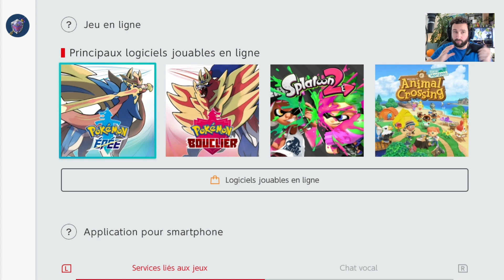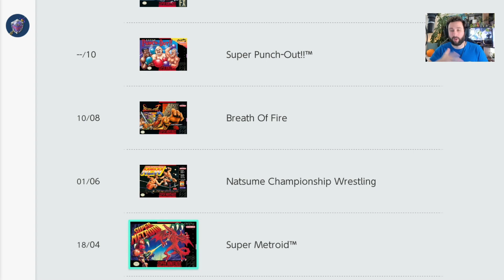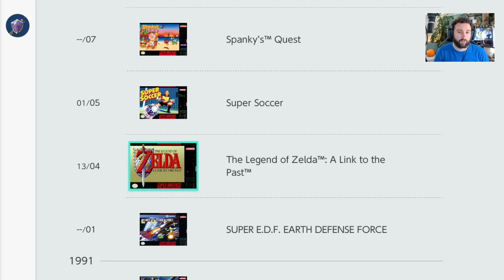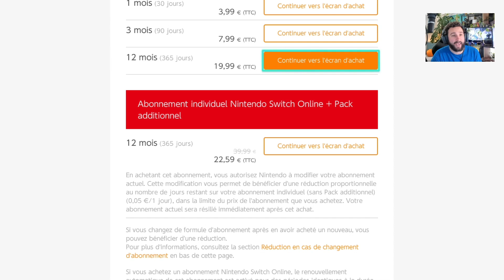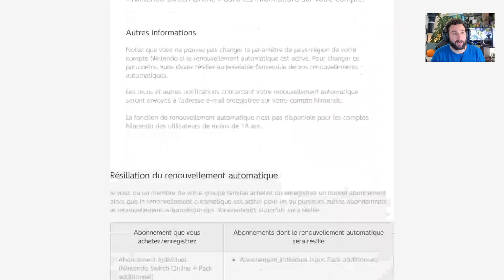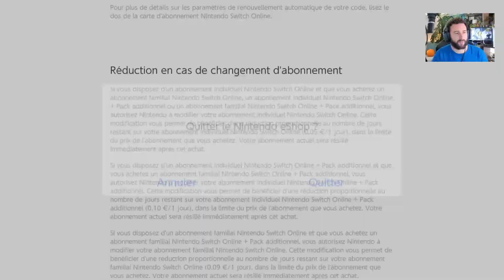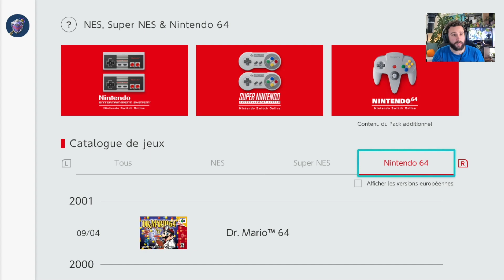Nintendo Switch Online + Pack additionnel 🔥 CONTENU, PRIX & EXPLICATIONS (N64, Animal Crossing...)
Le Nouvel Abonnement Nintendo Switch Online + Pack Additionnel est ENFIN disponible, l'occasion de faire un tour dessus, d'en regarder le contenu, les nouveaux prix et quelques explications 🔥 ABONNE TOI (↓ déroule la description ↓)

Salut Salut :)